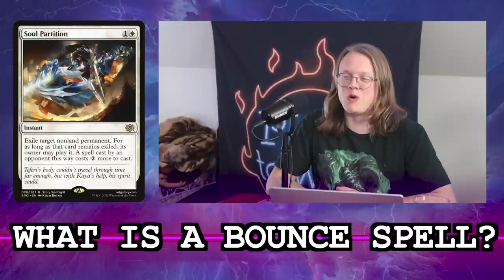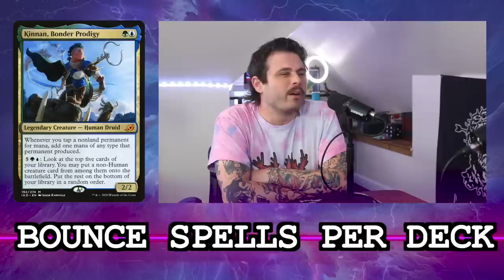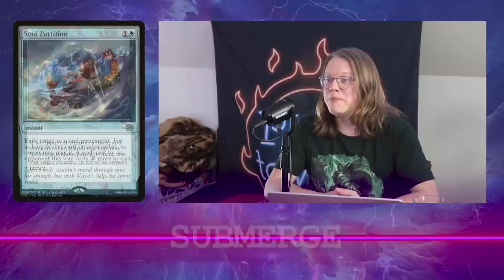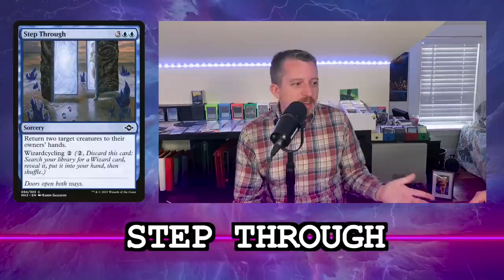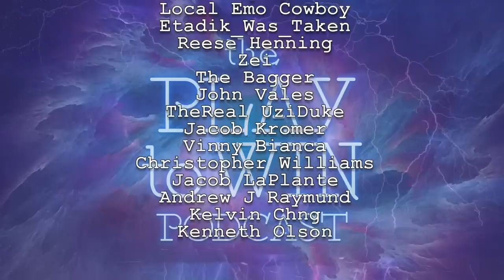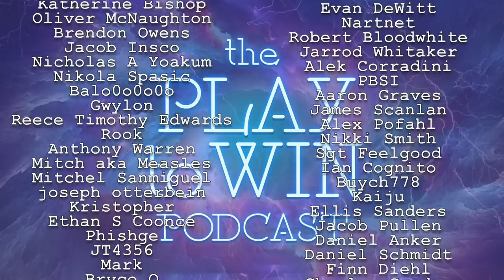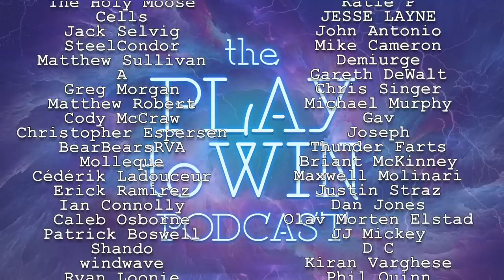HOW GOOD ARE BOUNCE SPELLS IN cEDH - THE PLAY TO WIN PODCAST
Dylan, Cam, and Tyler discuss all the major bounce spells in cEDH